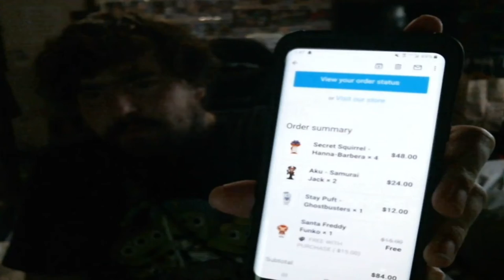I Got 2 Of These Somehow? - Cap'n Crunch Vinyl Soda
I somehow was able to walk away with 2 Cap'n Crunch sodas with no problems. Too bad that all the chases were likely claimed at HQ and Hollywood locations. It's just amazing that I was even able to get these with everyone fighting for them online!